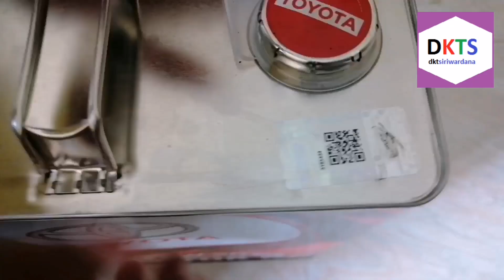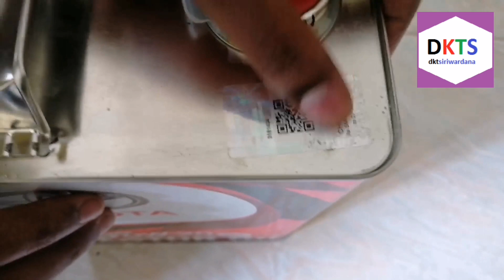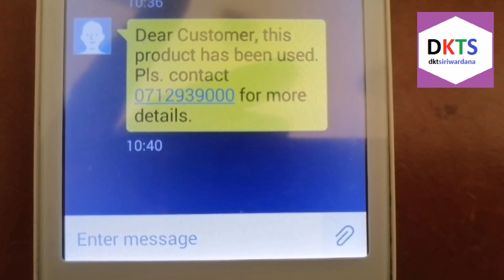Toyota genuine oil check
Toyota genuine oil check ‎@dktsiriwardana